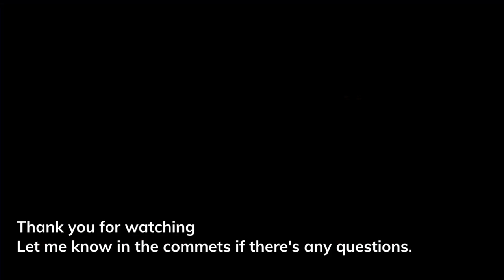How to apply a towel grip | 100% Kento Momota style | Badminton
👉Do you want to apply towel grip like world no.1 single player Kento Momota?
After this video you'll have a nice looking and comfy grip just like how Kento Momota does it!
Feel free to let me know if there is any question or suggestion.😀
Have fun playing badminton and always stay healthy!

The item used in the video (Links to eBay or Amazon):
1. Yonex Astrox 100zz
2. Yonex Grip Powder (ac470)
3.  Victor Cushion Wrap (GR50)
4.  Yonex Cushion Wrap (Ac380)
5.  PVC Electrical Tape
🌟6.  Yonex Towel Grip(AC402DX cheaper in Japan Amazon)🌟:

🏸Kento Momota's equipments🏸
👉Racket
Yonex Astrox 99 pro
👉Shoes
Kento Momota edition
Yonex 65 z2
Yonex 65 z2 75th (white)

0:00 Intro - How to grip your racket like Kento momota
0:04 Get a racket
0:14  Wrap electrical tape and foam grip
1:30 Wrap the towel grip
3:50 Done. :D
4:06 Extra notes.